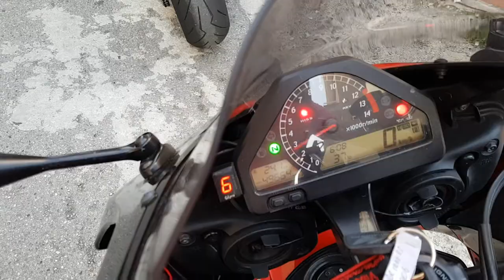Honda CBR 1000 RR Arrow